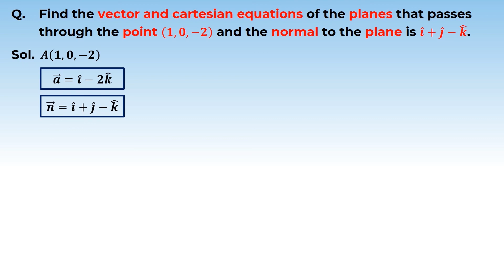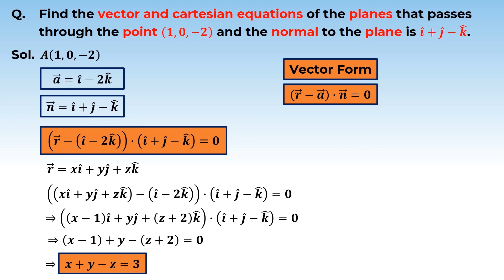7. 12M11.6 PSV5 Equation of a Plane